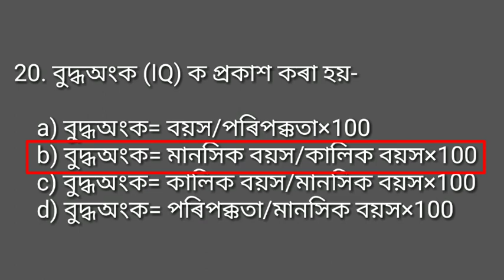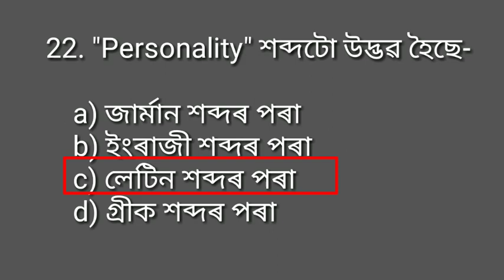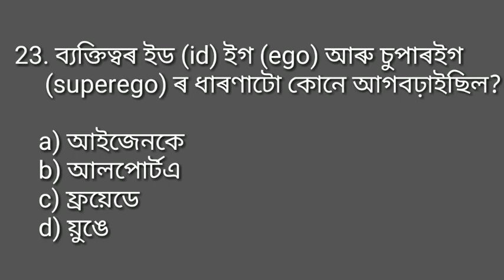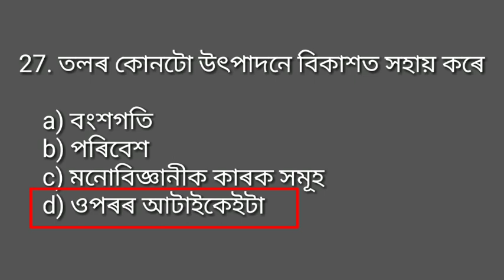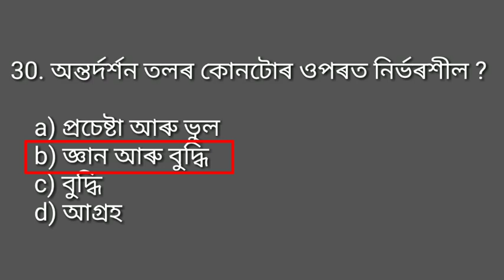Assam Tet and Ctet most important questions // ইয়াৰ পৰাই ৯৯% Common পাব, Language pedagogy, Part- 8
Thanks.